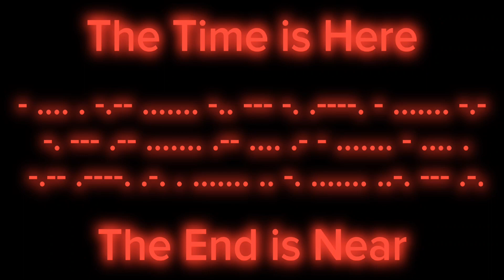Ability Wars Animation: TIMELINES (Sneak Peek) | Roblox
Canon to BoxxyJ's lore..